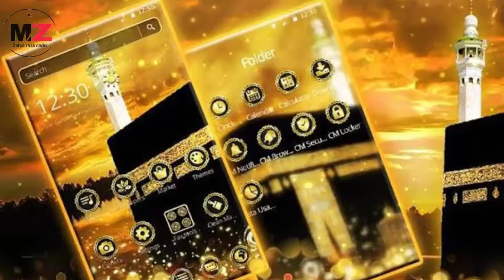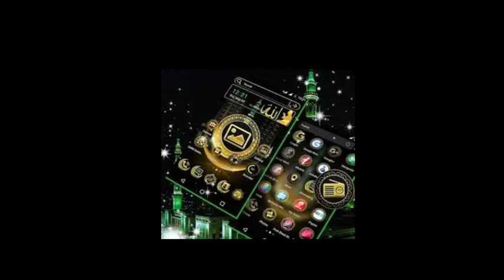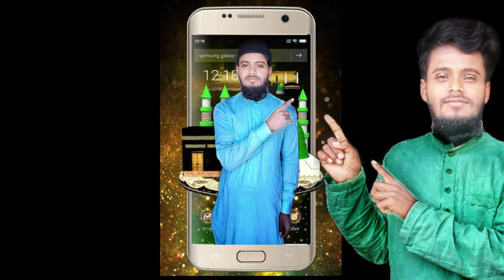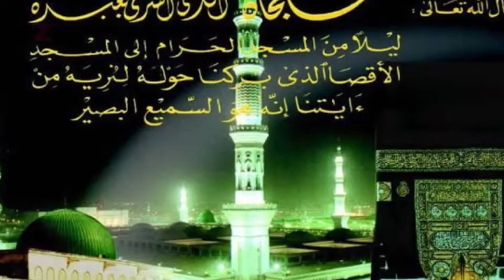2021 New Heart Touching Beautiful Naat Sharif -Hasbi Rabbi jallallah हसबि रब्बी zahidraza raro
Hasbi rabbi jalallah naat shareef

आप हमारे चैनल को जरुर साईन करे

हर तरह की विडियो देखने के लिए अपना चैनल muhammadzahidrazaqadri को अभी साइन करते जायें